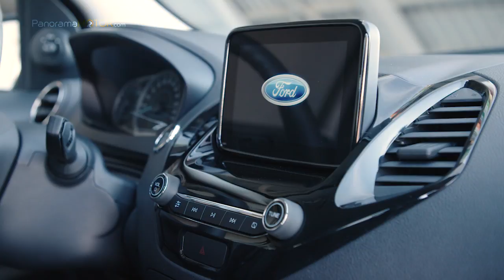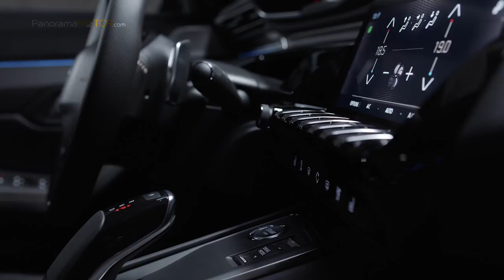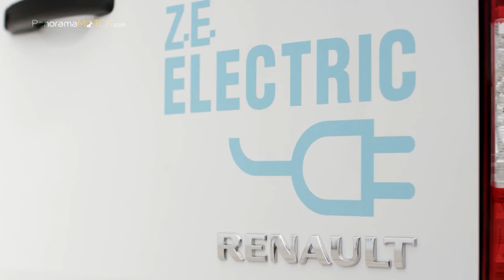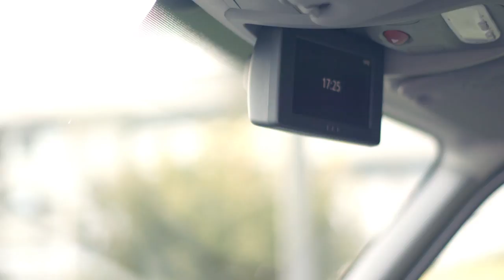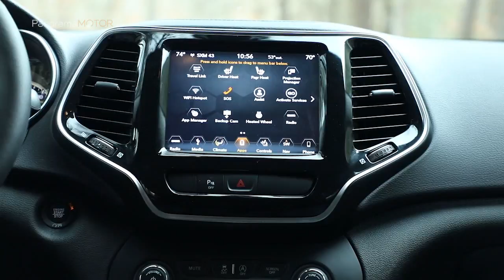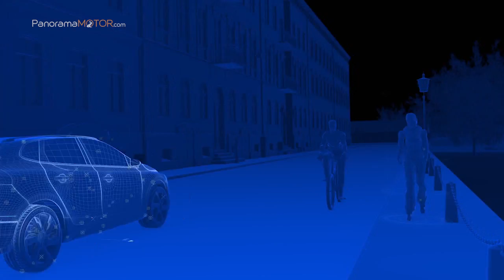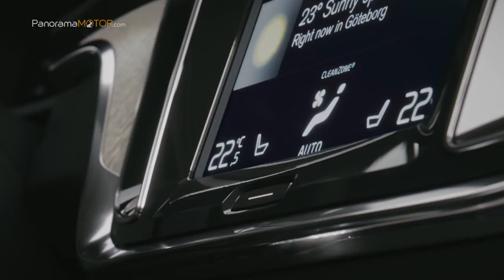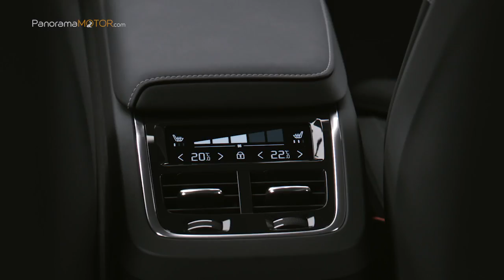PanoramaMotor 10 | 2018 | Información y Review de coches en Español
Como cada semana te ofrecemos un programa completo para que no tengas que hacer nada y te relajes viendo todos los coches en el fin de semana o cuando te apetezca más.

En esta ocasión incluimos información y videos con imágenes de exterior, interior y conducción de:

01: Ford Ka+ 2018

02: Peugeot 508 2018

03: Renault Master ZE 2018

04: Jeep Cherokee 2019

05: Volvo V60 2018